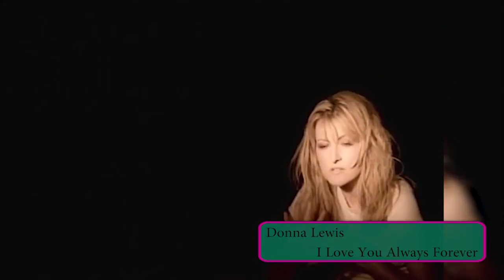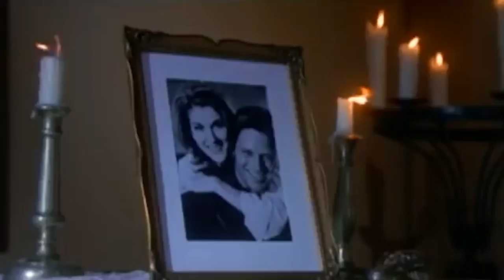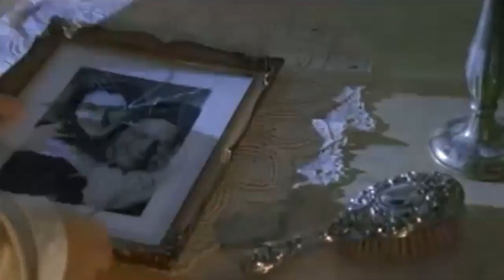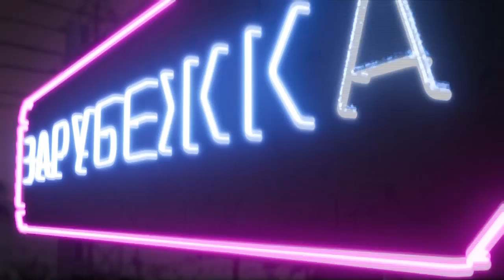ЗАРУБЕЖКА выпуск №12